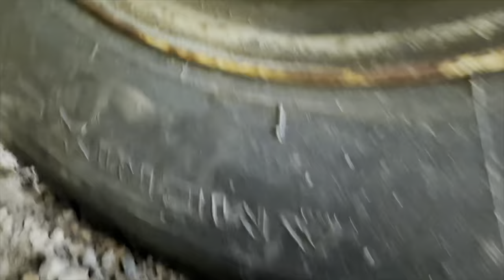Smokey & The Bandit Tribute Truck Ep.81 Gimme A Brake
Welcome back to the channel where I’m continuing with the ongoing restoration of this 1979 Kenworth W900A truck to turn it into a tribute movie truck and trailer to the one used in the 1977 classic movie Smokey and the Bandit with Burt Reynolds, Jerry Reed and Jackie Gleason.  If you haven’t seen it yet, what are you waiting for???  “I sure hope Bandit ain’t got us into something we gonna be sorry for son … ‘cause he’s about as crazy as you are ugly”

So it’s a full on race to the finish to be ready in time for the upcoming Lesco truck show so I’m feverishly working to get the trailer done in time.  This time out, I attempted to redo the brakes on the trailer, a job I thought was going to be easy as pie but turned into an all-day affair…

Hope you enjoy the video and thanks for all the comments, suggestions, and support!

Keep in mind, I know a little about a lot but not an expert in anything … just doing the best I can, learning as I go ... I do all my own stunts

Enjoy watching the progress of this Kenworth W900A project, the ongoing Peterbilt 359 restoration and the upcoming IronDuke Kenworth K100 cabover I’m planning to build up like the one used in the 70’s trucking movie High Ballin’ with Jerry Reed and Peter Fonda.

Note that for some reason YouTube set my channel as made for kids awhile back so if you haven’t been getting notifications, just unsubscribe, re-subscribe and hit the bell to ensure you never miss an episode!

Mailing Address:
TwinStick Garage
Alberta, Canada
T8E 2A1

Mrs. TwinSticks Custom Bracelets on Instagram: @natures_precious_stones